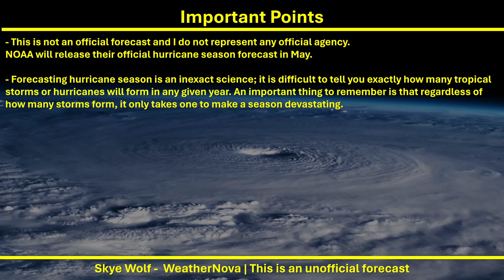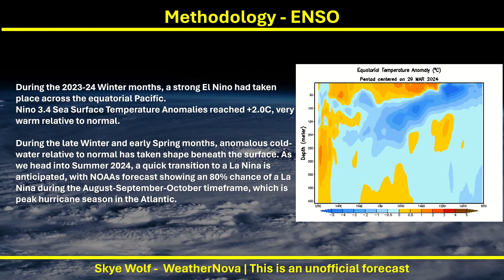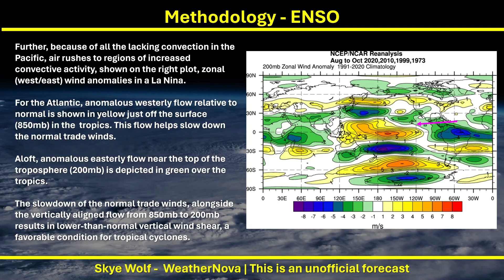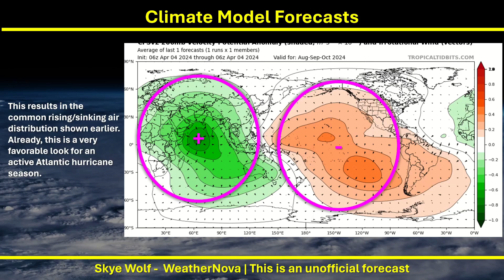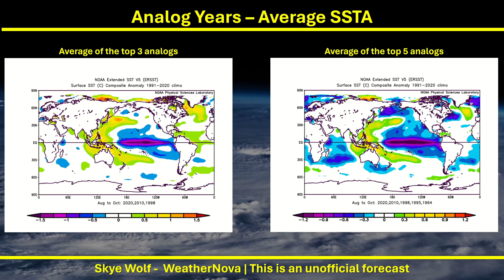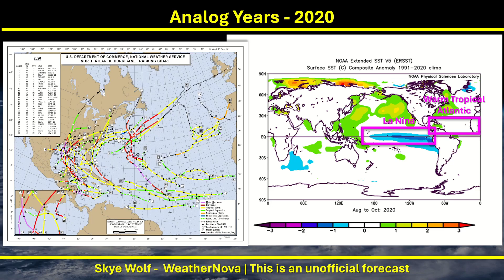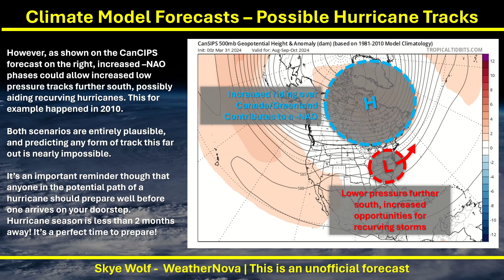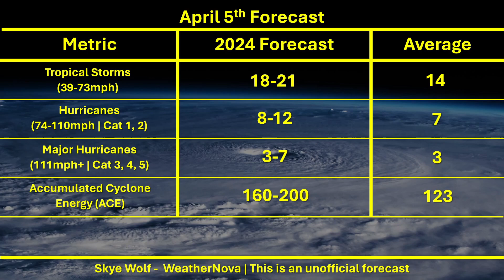April 2024 Atlantic Hurricane Season Outlook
Table of Contents:
00:00 - Intro/Important Points
01:52 - Table of Contents
02:40 - April 5th Forecast
03:58 - ENSO
14:10 - Climate Model Forecasts
16:47 - Analog Years
24:42 - Climate Models - Possible hurricane tracks
30:30 - Analog Comparison
31:23 - Conclusion
WeatherNova is run by weather enthusiast Skye Wolf and the primary aim is to bring frequent updates of the tropics worldwide, going into detail on what is expected and where each storm may impact. Skye Wolf is currently working towards a Bachelors in Meteorology.

Do note that the Global Tropical Overview videos are not official forecasts and should not be interpreted as any official forecast. Whilst making decisions ahead of any tropical cyclones, please refer to your local weather office, local emergency management, and local official tropical cyclone warning center for the best information on how to prepare.